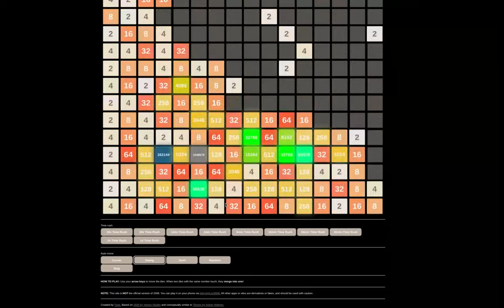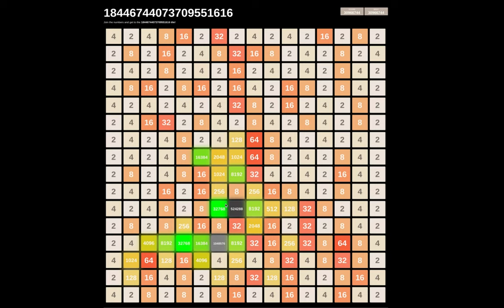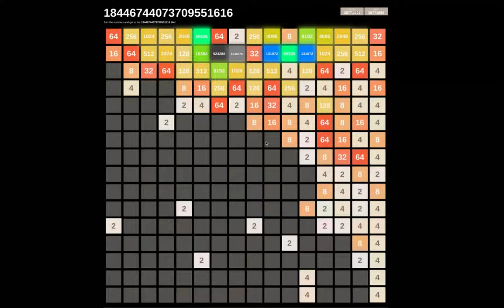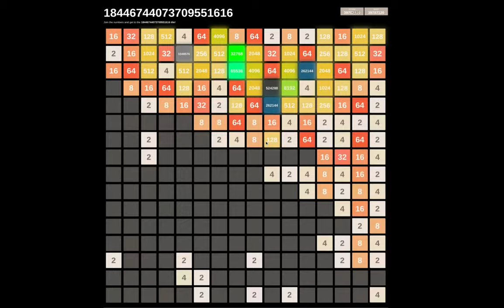2048 | pt 3